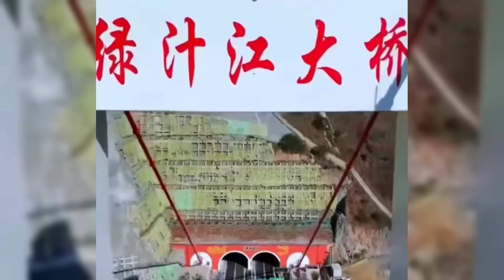It May Be Hard to Believe, But This China Megabridge Actually Exists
Over the last few decades, China has emerged as an undisputed world power in infrastructure, achieving feats that were once believed impossible.
Among its most impressive accomplishments are its colossal megabridges, which have caught the attention of even the President of the United States, who has expressed his amazement at the spectacular advances of the Asian giant.
But what makes these megabridges so extraordinary? Why are they generating such worldwide impact?
In this video, I'll show you the 8 most impactful Chinese megabridges that have surpassed the limits of engineering. Structures so advanced they seem taken from science fiction, but are completely real.